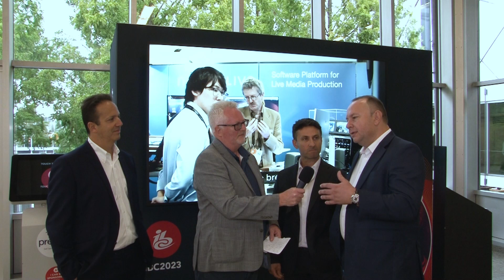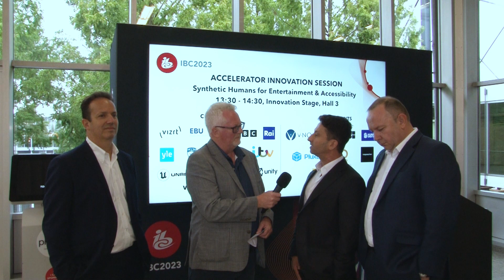iKO Media Group and STN announce merger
iKO Media Group and STN have merged, ushering in a new era of broadcasting excellence. Fusing iKOMG's tailored media solutions with STN's advanced satellite teleport capabilities, the merger will expand the range of services offered to both companies’ clients.

Richard Hooper talks to the new leadership team.